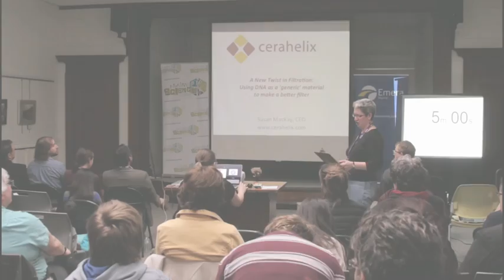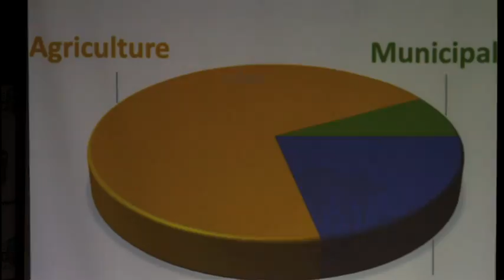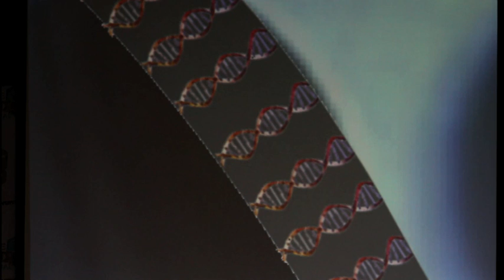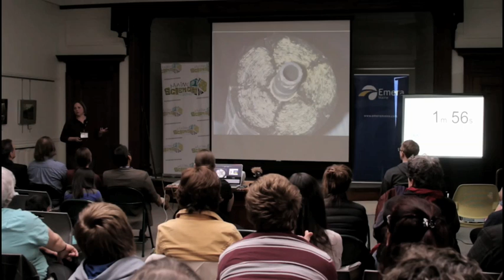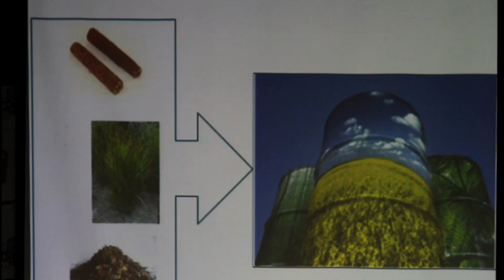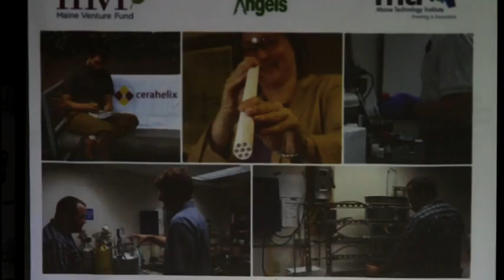5-Minute Genius: Susan MacKay - A New Twist in Filtration | Maine Science Festival 2016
Susan MacKay, of Cerahelix discusses a new twist in filtration: using DNA as a “generic” material to make a better filter, at the 2016 Maine Science Festival.